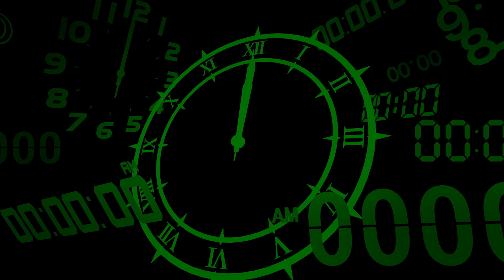Persona 3 Reload — The Meaning of Life Trailer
Go on an emotional journey and walk the delicate line between life and death in this special Persona 3 Reload trailer for thegameawards